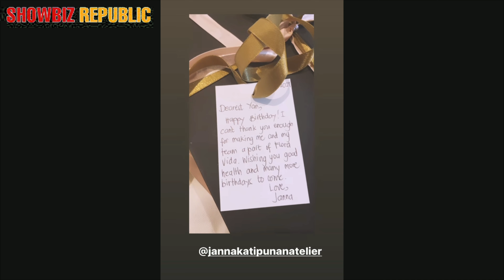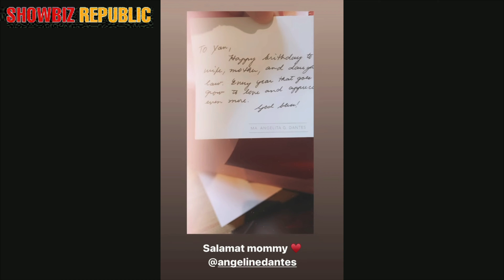KUMANTA SI ATE ZIA PARA KAY MARIAN RIVERA | HAPPY 37TH BIRTHDAY CELEBRATION 🍾 SPECIAL EDITION 😍